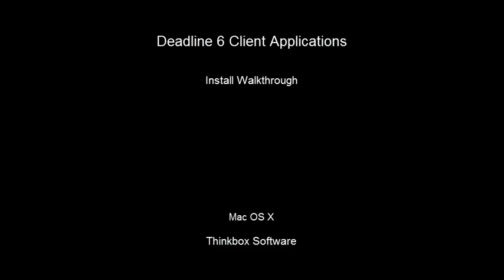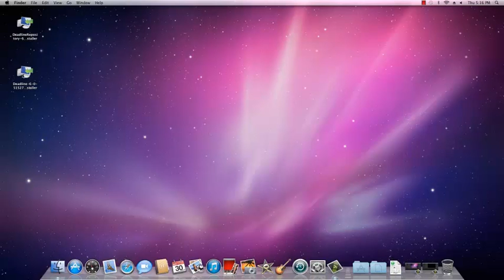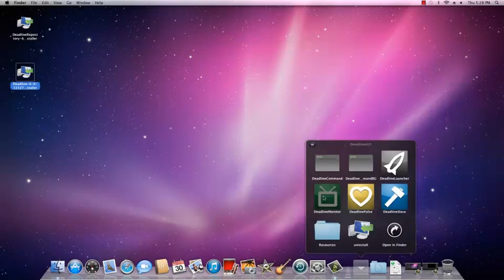Install Walkthrough of Deadline 6 Client Tools on Mac